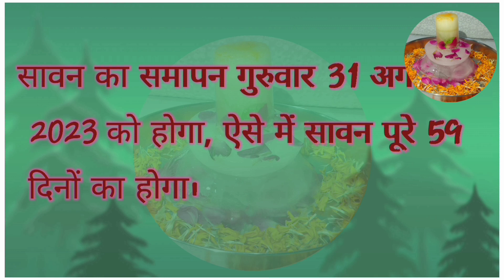सावन सोमवार कब से शुरू होंगे और कब समाप्त होंगे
Hello guys,
               KIWI KITCHEN KING

सावन के सोमवार कब से कब तक है
सावन सोमवार व्रत तिथियां 2023
कब कब है सावन के सोमवार
सावन में कितने सोमवार पड़ेंगे
सावन 2023
देवों के देव महादेव
इस साल 1 नहीं 2 महीने का होगा स्वागत
10 July savan ka pahla Somwar
10 जुलाई सावन का पहला सोमवार
2023 का सावन कितने दिन का है
 सावन में शिव का वरदान
सावन सोमवार लिस्ट 2023
sawan maah starting date 2023
sawan month 2023
sawan maah kab shuru hai 2023
सावन सोमवार व्रत कब से शुरू है
savan start date 2023
सावन सोमवार
sawan somvar kab se chalu hai
sawan somvar kab se lag raha hai
sawan somvar vrat 2023
sawan somvar
sawan somvar vrat
sawan somvar kab se lag rahe hain
sawan somvar kab se hai
sawan somvar kab hai
sawan somvar kab se shuru hai
sawan somvar kab hai 2023 mein
sawan somvar kab se start hai
sawan somvar kab se hai 2023
sawan somvar kab shuru hai
savan Somwar kitne tarikh Ko hai
sawan somvar kitne tarikh se lag rahe hain
savan Somwar kitne padenge
savan Somwar kitne tarikh se shuru Hain
savan Somwar kitne din ka hai 2023
savan Somwar kitne tarikh se chalu hai
savan Somwar kitne padenge 2023 mein
savan ke Somwar kitne hain
is bar savan mein kitne Somwar padenge
2023 mein savan ke Somwar kitne padenge